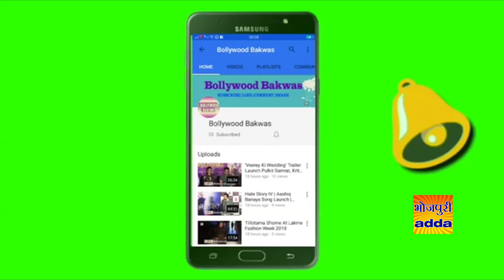"Prem Yoddha" Bhojpuri Movie Song Recording & Grand Mahurat With Starcast